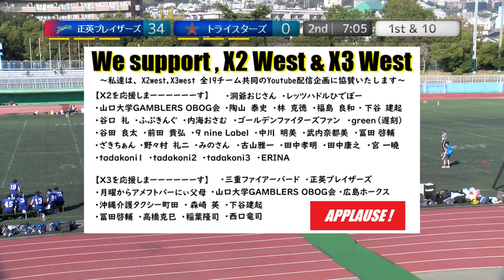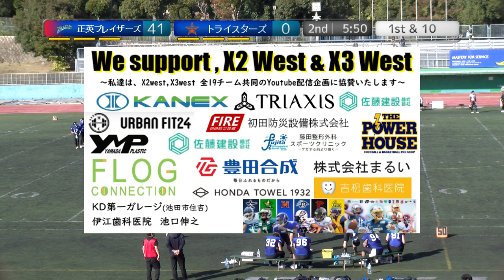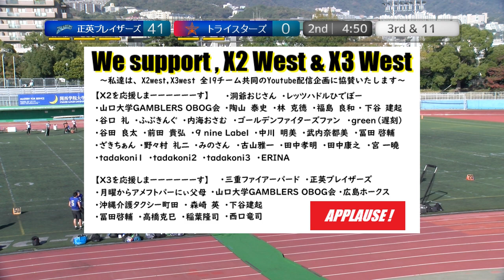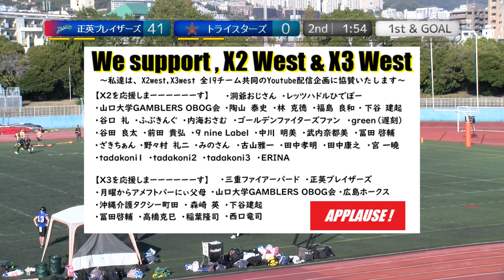20231105【2Q】正英ブレイザーズ×トライスターズ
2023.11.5(Sat) X3リーグwest Aブロック第4節 at 王子スタジアム
正英ブレイザーズ×トライスターズ【2Q】

2022シーズン、NFA日本社会人アメリカンフットボール協会承認の下、